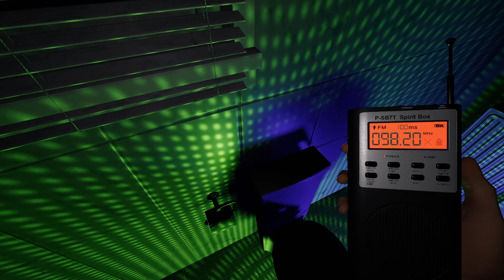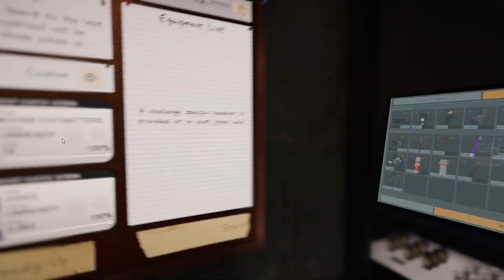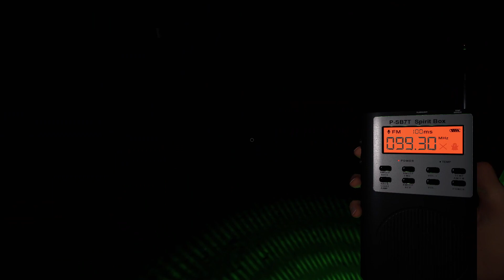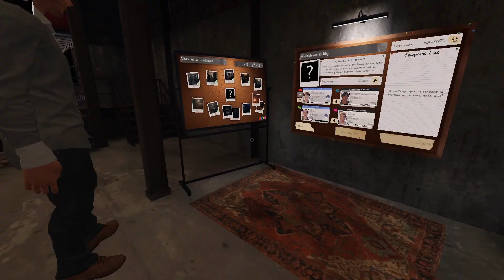EGG HUNTING 2 ELECTRIC BOOGALOO